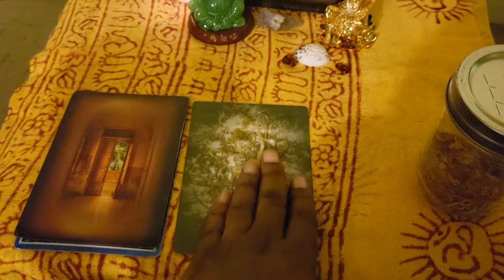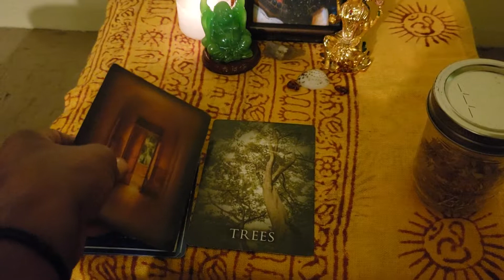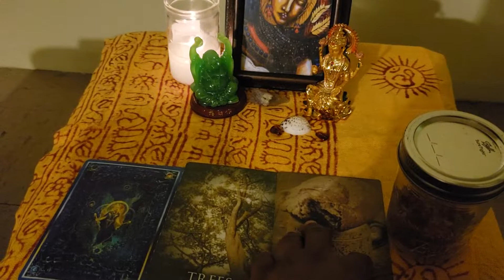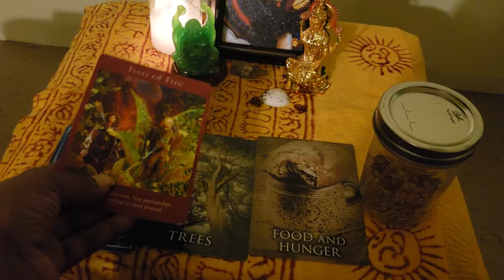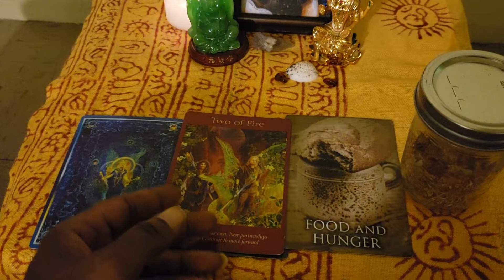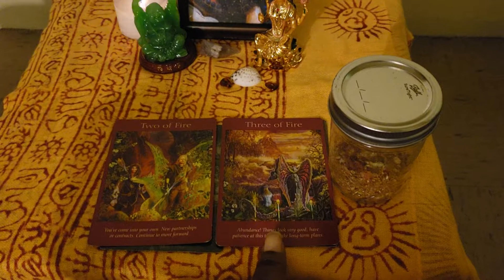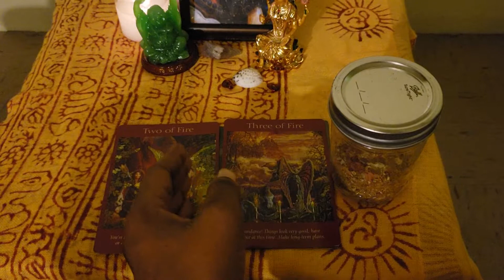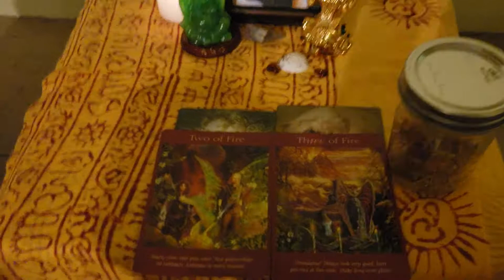Leo's Soulmate Nov 16th-18th Read: Leaders of Success 🌎💸✉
Mr & Mrs Leo's. How do you want to be recognized for your Leadership and grace for who you are, the service you provide? Your soulmate is making a clean slate to be lead in same direction.

If the reading connects with you in any way.

Till we meet again. I love you Mr & Mrs Leo's. We will see you on the other side.😊